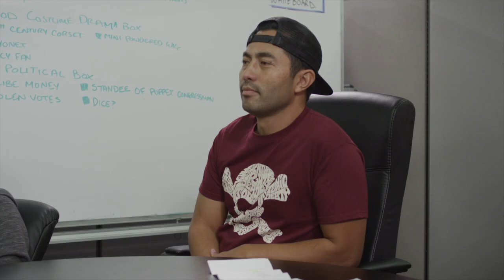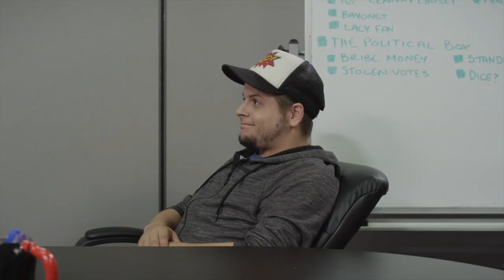Ryu & Ken - Round 1 - November COMBAT Themed Web Series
Ryu and Ken come to work at Loot Crate for a week as advisors.  What could possibly go wrong?

Producer - Jamie Parslow

Director - Austin Herring

Executive Producers - Matthew Arevalo and Chris Davis
Co-Producer - Julian Higgins
Written by - Peter Weidman & Sam Ghosh

Ryu - Nate Lee
Ken - Bryan McGowan
Himself - Matthew Arevalo
Himself - Zack Finfrock
Herself - Mandie Roman

First Assistant Director - Jamie Parslow
Production Designer - Paul Bianchi
Sound Mixer - Sky Adams
Hair and Makeup - Nicole Wittman
Production Assistant: Justine Zins

First Assistant Camera - Karis West

Gaffer - Marc Villafan
Key Grip - Joseph Valtazar
Swing - Tony Villa